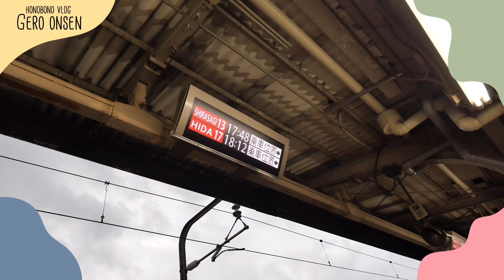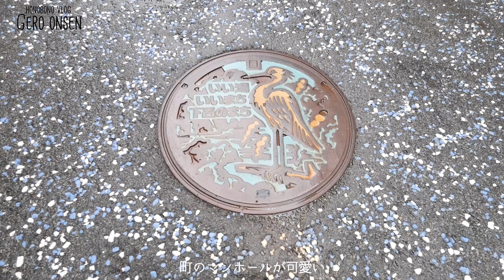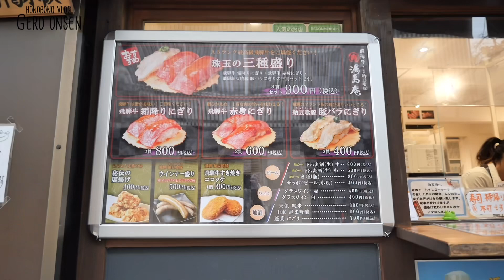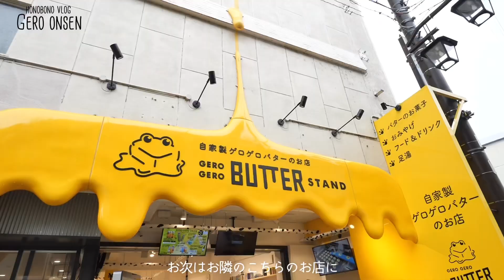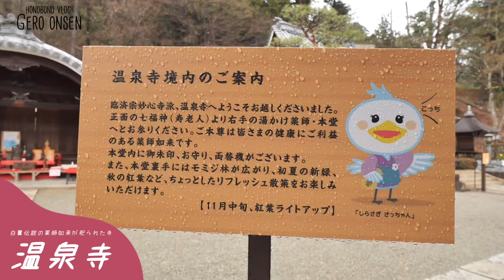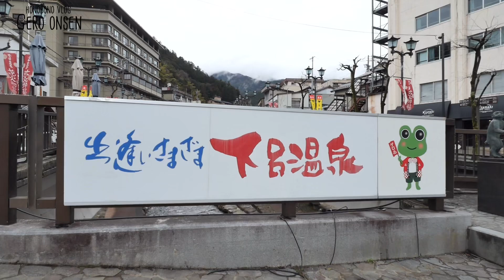【ひとり旅】下呂温泉で食べ歩き！Gero Onsen Gifu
ついに！ピタコの温泉ひとり旅日記実行されました〜！
第一弾は、下呂温泉です。毎月どこかしらにはいきたいなって思ってます。

もくじ
0:00 オープニング
1:04 宿到着
4:07 飛騨牛肉寿司〜湯島庵〜
6:15 ゲロゲロバタースタンド
7:39 温泉寺
9:32 温泉博物館
11:06 水明館
13:27 噴泉池
15:02 かえります